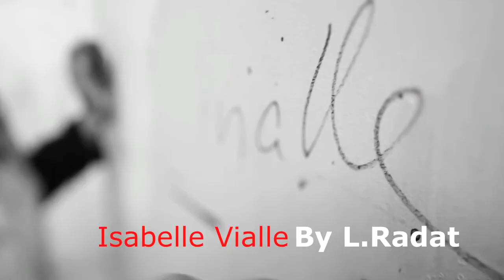Isabelle Vialle The Night Artiste Peintre By LRadat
Atelier 2013  Isabelle Vialle